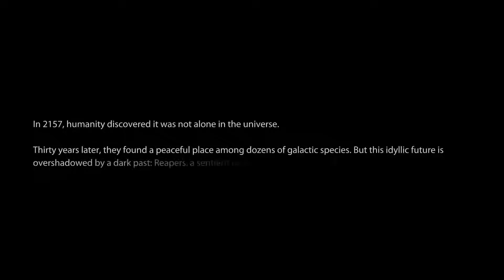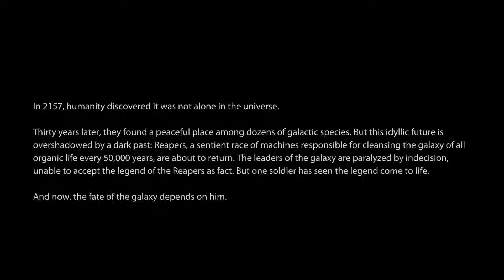Mass Effect 3